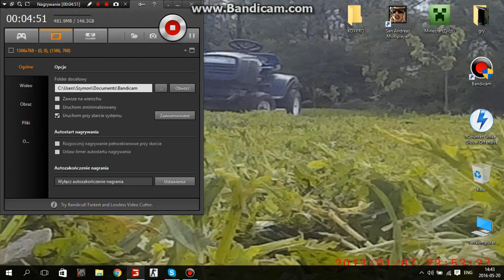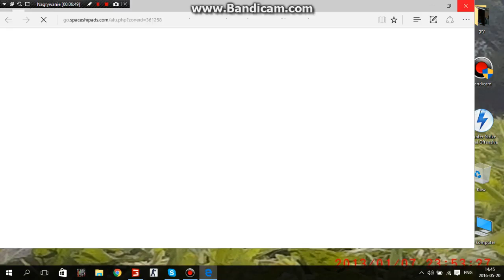Koszenie przenicy w simulator farmy 2015 $_$